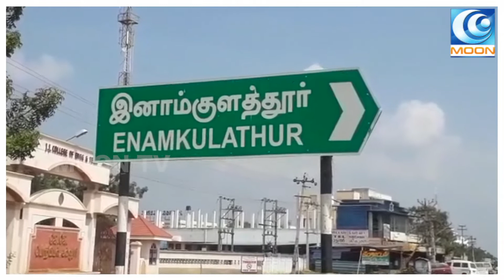Inamkulathur - Ijtema 2019 | உலக இஸ்லாமியர்களின் இஜ்திமா | Trichy | MOON TV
உலகநாடு இஸ்லாமியர்களின் இஜ்திமா | Izthima | MOON TV